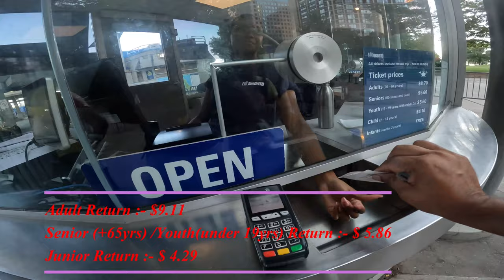CANADAর এই দ্বীপ এ চলুন ঘুরে আসি গোটা একটা দিন II পুরো পরিবার আর বন্ধুদের নিয়ে চলুন I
কানাডার এই দ্বীপ টা সত্যিই খুব সুন্দর। বিস্ময়ের সঙ্গে চারিদিক এ তাকিয়ে দেখবেন আর মন প্রাণ জুড়িয়ে যাবে যাবে আপনার।আপনি ঝর্ণা, আনুষ্ঠানিক উদ্যান, সেন্টারভিল অ্যামিউজমেন্ট পার্ক, অন্টারিও লেক পর্যন্ত বিস্তৃত একটি ঘাট, একটি বালুকাময় সৈকত, পিকনিক এলাকা, ফ্র্যাঙ্কলিনস চিলড্রেনস গার্ডেন এবং অন্যান্য অনেক আকর্ষণ পাবেন।